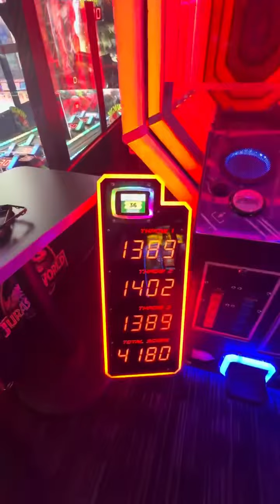Yesterday at Dave & Buster’s I played really well on pitching